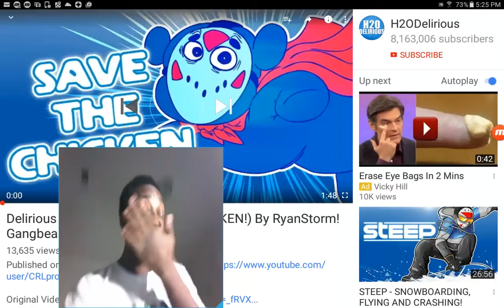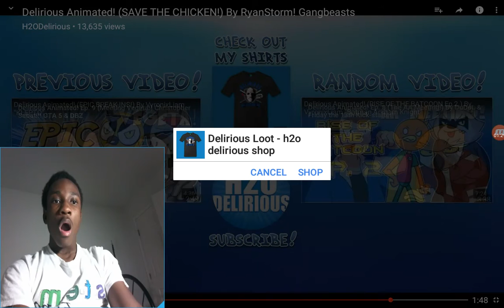Delirious Animated! (SAVE THE CHICKEN!) By RyanStorm! Gangbeasts REACTION!!!